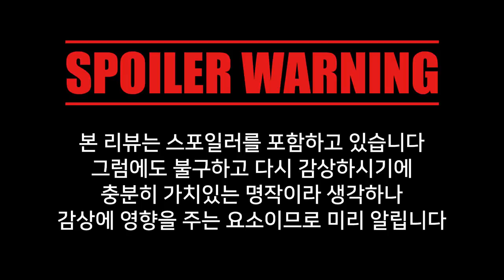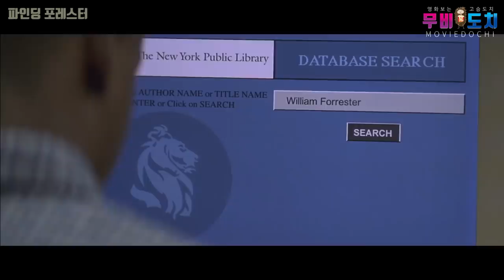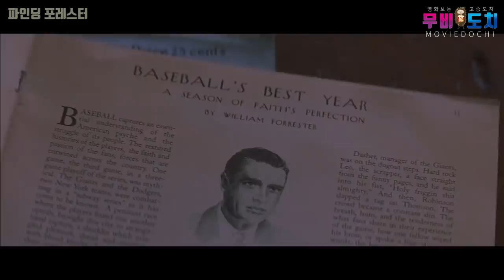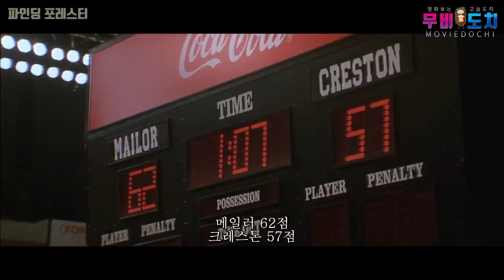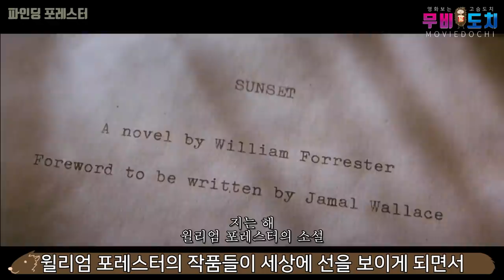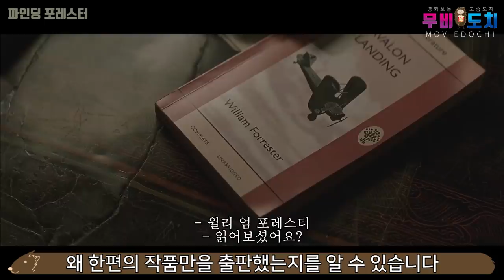퓰리처상 수상 세계최고 작가가 고등학교 문학 발표회에 참가한 이유(결말포함)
2000년 작 '파인딩 포레스터' 입니다
국내에 잘 알려진 작품은 아니지만,
잔잔한 감동이 느껴지는 성장 영화 중 하나라 소개하려 합니다

감독인 구스 반 산트는 잘 알려진 '굿 윌 헌팅'의 감독이기도 하며,
주연 숀 코네리는 말이 필요없는 최고의 배우입니다.

이번 리뷰는 특히 좀 간결하게 만들었습니다.
그럴 수 밖에 없는 것은
주인공인 지멀에게 포레스터가 글 쓰는 방법과 삶에 대해 가르치는 내용들이 많이 나옵니다. 이를 짧은 편집에 다 담을 수 없기 때문이며,
포레스터의 특별한 삶의 이유가 영화 전체에 녹아 나오기 때문에 그 느낌을 다 전달할 수 없이 때문입니다.

특히 작가를 지망하는 분들이 한번쯤 보고 느껴볼 만한 내용이 있는 영화입니다.

유튜브에서 구매해서 꼭 감상해 보셨으면 하는 바램입니다.